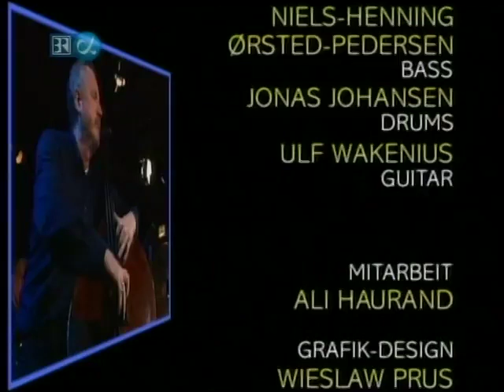NielsHenning Ørsted Pedersen Trio feat, Ulf Wakenius, Jonas Johansen at Subway-Germany.